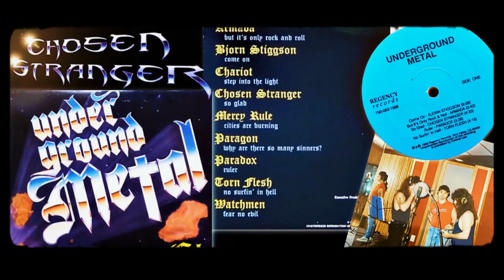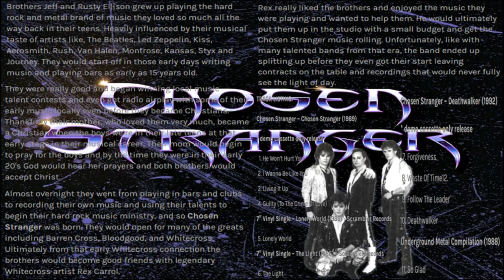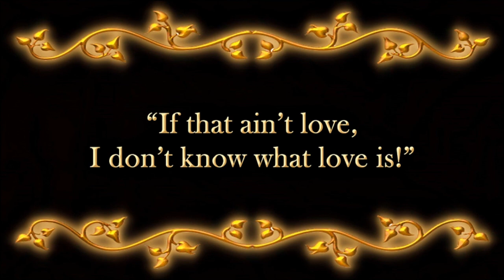S4. Ep. 5: Jeff & Rusty Ellison Interview! (CHOSEN STRANGER)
Recording Date: 1/20/24.  Discussion: Brothers Jeff and Rusty Ellison - co-founders of the classic Christian metal band, Chosen Stranger - join us to discuss their musical journey.  With two singles released in 1986, their popular single, "So Glad", appearing on 1988's Underground Metal compilation, plus having the support of Whitecross' Rex Carroll and DeGarmo & Key band's Tommy Cathey and Greg Morrow, the Ellison brothers' tale is quite intriguing.  Factor into the equation two EPs released in 1989 and 1992 respectively... It's an enigma how their first full-length debut didn't appear until 2023!  (Thank you, ROXX Records!)  Join us for this mysterious journey, friends, and don't be afraid to meet a Stranger!

Intro theme © by Gersmehl/Smiley.

All other songs © by members of Chosen Stranger.

Original photos gleaned from public photos files.
All original photos © by photographer/initial recipient

AREA 312 Vodcast wishes to thank Stayce & Janet Roberts for their love, friendship, generosity and support in making Season 4 possible.  BraveNation at heart; BraveNation for Life!